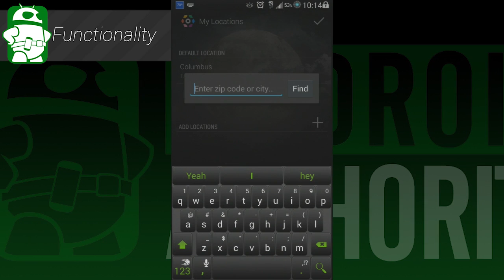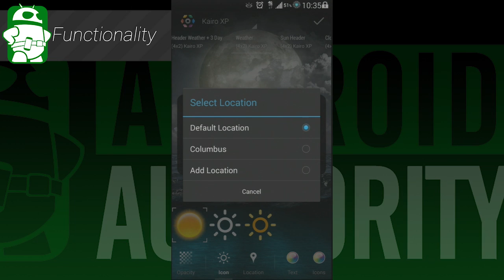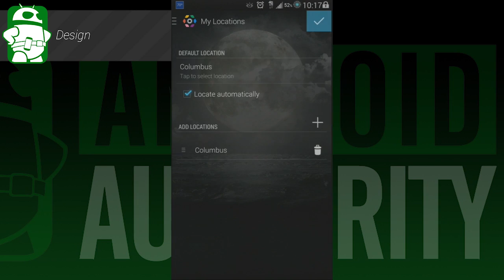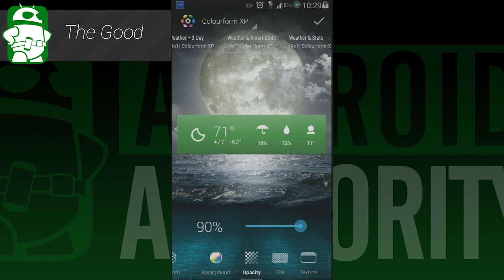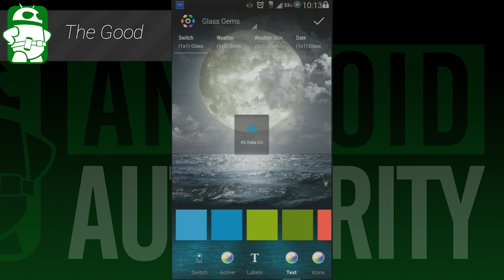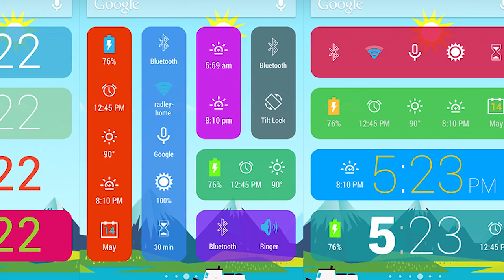HD Widgets review + Colourform and Kairo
In this review, we check out the legendary HD Widgets. With the release of version 4 of their app, version 2 of Colourform, and the new release of Kairo, HD Widgets has added a lot. Is it any good? Let's find out!